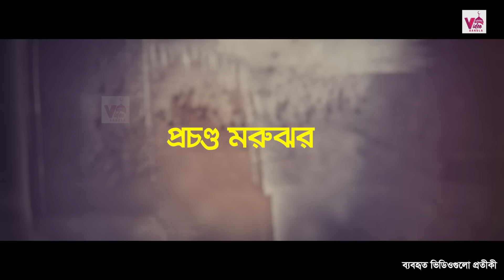ভন্ডনবীদের মস্তকে আবু বকরের নির্মম আঘাত!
ইসলামের ইতিহাসের অন্যতম যোদ্ধা আল্লাহর তলোয়ার খালিদ বিন ওয়ালিদের (রাঃ) বীরত্বের ইতিহাস ধারাবাহিকভাবে আমরা তুলে ধরছি আমাদের চ্যানেলে। ইতিহাসের অপরায়েজ এই যোদ্ধার টানটান উত্তেজনাপূর্ণ অভিযানগুলো উপভোগ করতে দেখুন আমাদের প্রতিটি পর্ব।